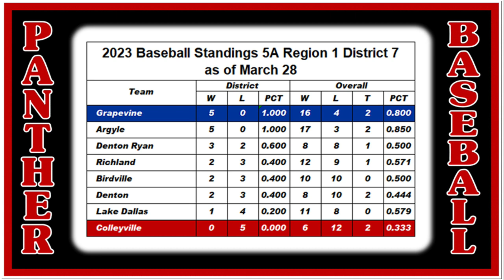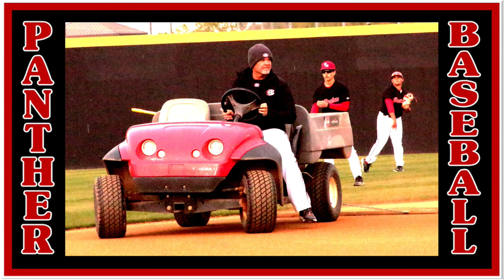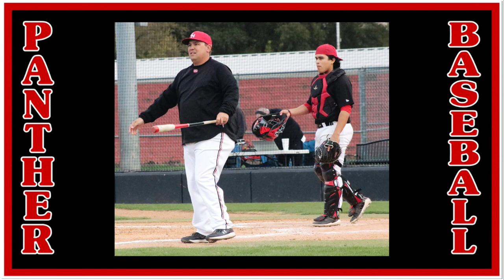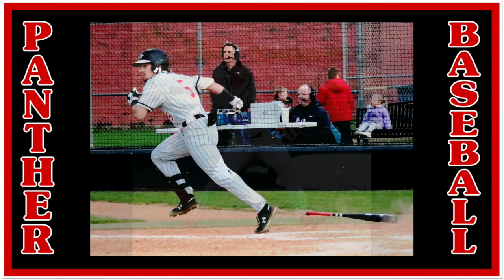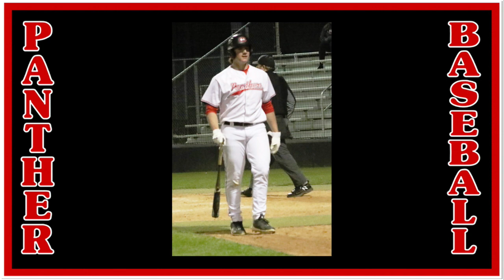CHHS Panthers Baseball - - CHHS vs. Argyle Game - - March 28, 2022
Colleyville Panthers Tripped Up by Argyle Eagles 2-0 . . . The Colleyville Panthers (6-12-2, 0-5 5A District 7) were overpowered by the Argyle Eagles (16-4-2, 5-0 5A District 7) 3-0 in a home district game on Tuesday, Mar. 28 at CHHS. The Panthers next home district game is scheduled for Friday, Apr. 6 against the Richland Royals 12-9-1, 2-3-1 5A District 7).